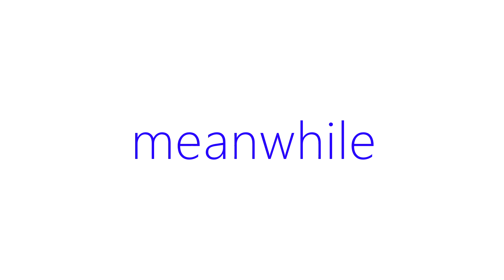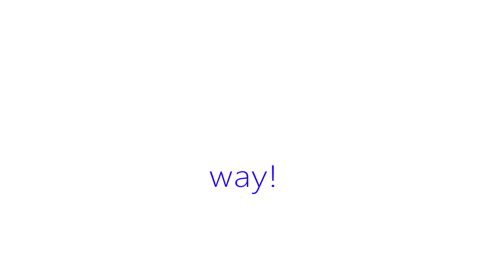THE BEST BRIDAL ENTRANCE *emotional*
* Jesus Lord thank you so much for everything
for giving me this blessing
beautiful girl in the world
And this beautiful boy
Beautiful angel, beautiful soul
Thank you Jesus Lord for everything, this is a blessing
they're always with me
Every time I'm with them I feel so complete
I want to be with them every single day
Yeah, they're such a blessing (Big blessing)
Another blessing day with my beautiful woman and my little boy
I’m so in love with these beautiful people*